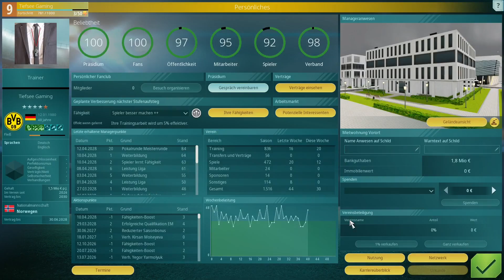We Are Football - National Teams DLC - Fußballmanager - S6F102